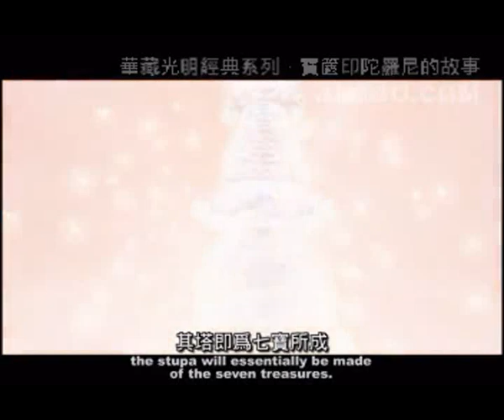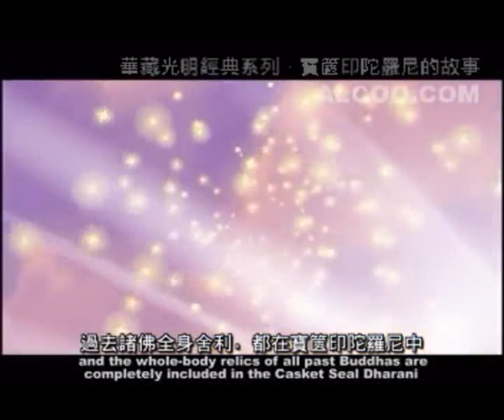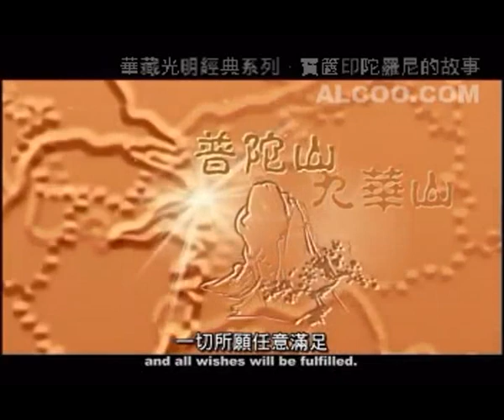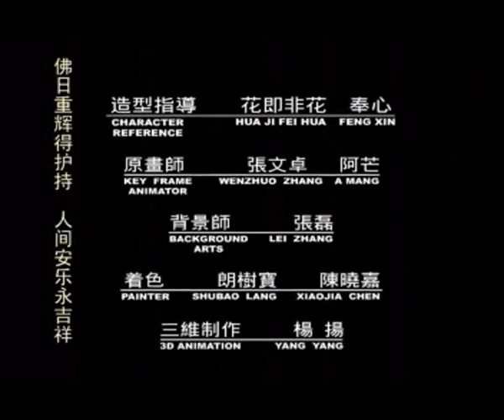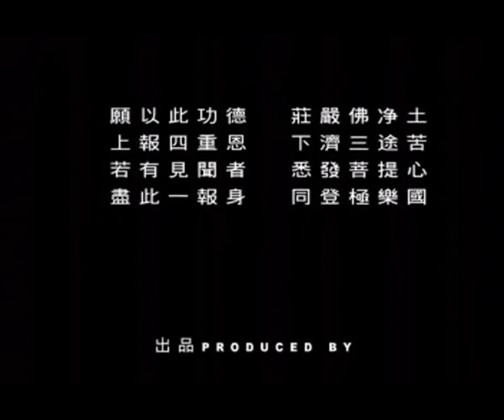Part 2 - Casket Seal Dharani (宝箧印陀罗尼的故事)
The Story of the Casket Seal Dharani (宝箧印陀罗尼的故事)